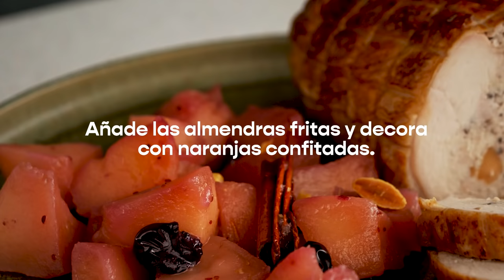Redondo de pollo con compota de manzana y naranjas con chocolate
El Redondo de pollo con compota de manzana y naranjas con chocolate es una receta fantástica para llenar tu mesa navideña con ¡Mucha Navidad! Pruébalo y disfrútalo desde solo 2,90€ por persona.

Ingredientes: ​
1 Redondo de pollo relleno con almendras, piñones y trufa Special (700gr) ​
30 g Almendras fritas con curry Special ​
Unas Naranjas confitadas con chocolate Special ​
3 Manzanas Golden  ​
2 Limones ​
2 dientes de Ajo ​
100 g Arándanos ​
40 g Azúcar ​
20 g Mantequilla ​
1 rama de Canela​
Tomillo​

Ración para 4 personas - Fácil​​